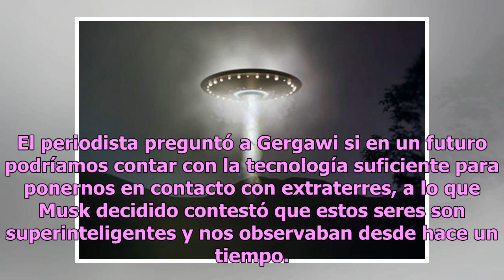¿Qué ocultan? Ovni aparece durante transmisión de la NASA y cortan la señal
Las teorías sobre alienígenas en la Tierra han ido incrementando en los últimos años; presidentes, cantantes y actores han sido catalogados como reptilianos y Elon Musk, cofundador de PayPal y Tesla Motors no se salvó de los señalamientos. En una entrevista que el magnate otorgó en febrero de 2017 j...